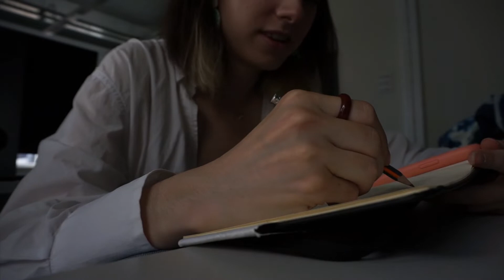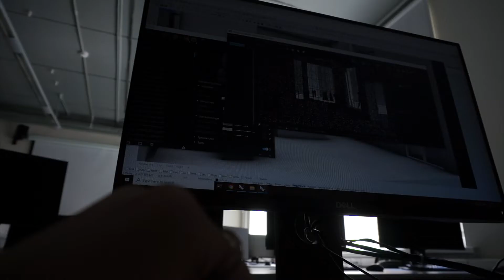aesthetic student diaries vlog | summer studying, workshop at uni, lunch outdoors with my friend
hi everyone 💛 In this art university student study vlog I'll show you how I spend a few days in my life as a student in interior architecture on the summer break. Though it's summer break I still go to uni to use the computer classroom and do my own work for not college related project + I'm also helping my best friend with the softwares and laser cutting machine for her project. In this video I invite you to spend a few days with me and study in summer with me to get motivated. I'll spend a lot of time in the classroom at the university, sketch, share some thoughts and also will meet with my uni friend to have some lunch and coffee on a coffee break📚

In this study vlog : studying vlog, slow vlog, study with me vlog, motivation vlog, being productive, productive study vlog, simple life of a student, a few days in my life as a student in a big city, living alone in a big city, aesthetic vlog, uni vlog, art school, classes at the university, finals week, finals at art school/university, Hertfordshire university student, british art university, studying in England, bhsad student vlog, working in a pc classroom, 3d modelling for interior design, simple real student life, study vlog with lofi music, my school routine, how I stay motivated, sharing my thoughts, lunch break at uni outdoors, coffee break at university, study summer vlog, june study vlog, spending time with my best friend, studying in summer, summer study motivation vlog, architecture student vlog, working in summer as an interior architect 🧚🏻‍♀️

Hope you enjoy this slow uni vlog and it gives you motivation and positive energy! 🌞

- iamalex x Felty - Stressball
- Provided by Lofi Records

- Living Room x Mondo Loops - Mellow Dreams

- Living Room x Viktor Minsky - Flying High